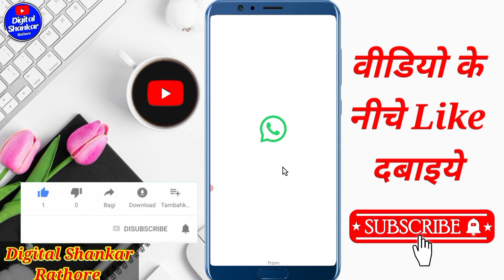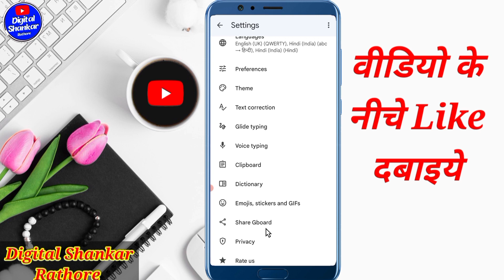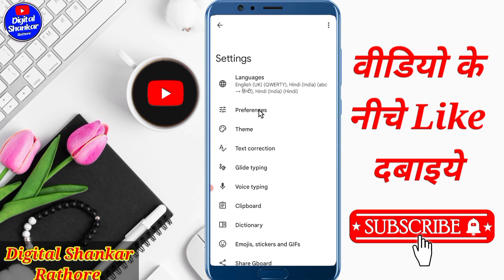keyboard ka sound band kaise karen | keyboard ka sound kaise band kare